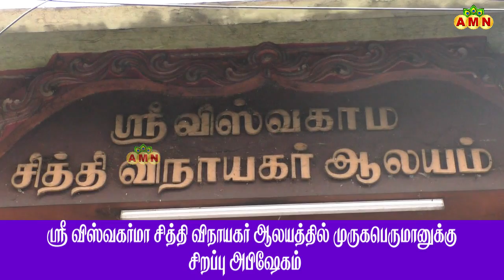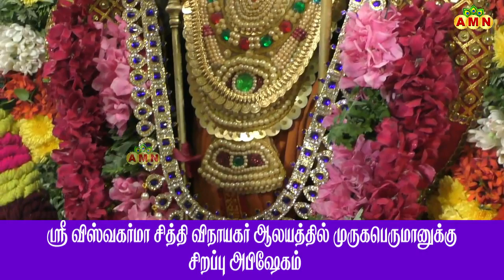கரூர் ஸ்ரீ விஸ்வகர்மா சக்தி விநாயகர் ஆலயத்தில் கிருத்திகை முன்னிட்டு பாலமுருகன் அபிஷேகம்